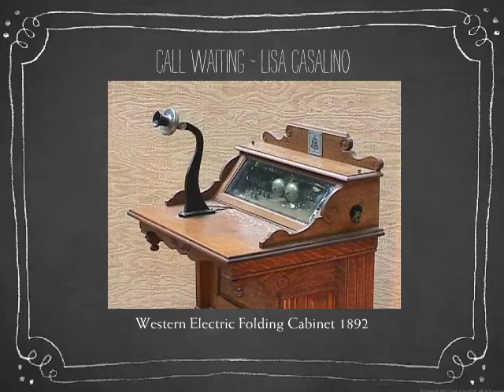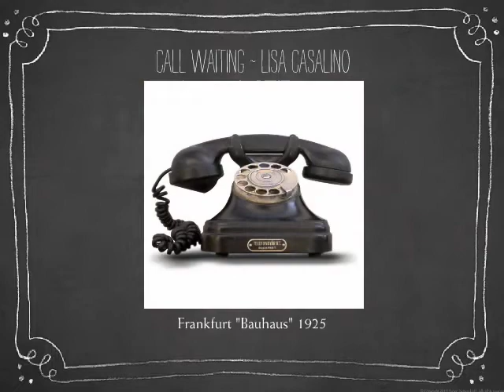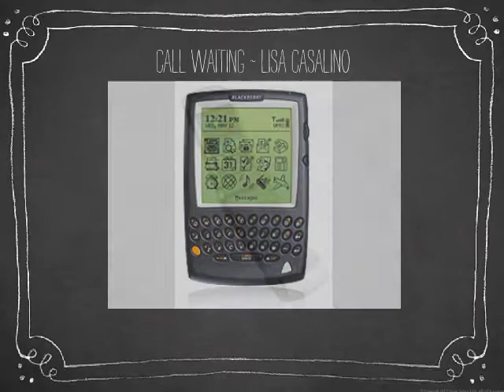Call Waiting - Lisa Casalino from the CD "I'm Old Fashioned"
"It's not very easy to keep men in line, but CALL WAITING helps out a gal every time." ~ Lisa Casalino

YOU CAN DOWNLOAD THIS SINGLE and the FULL ALBUM on iTunes TODAY!